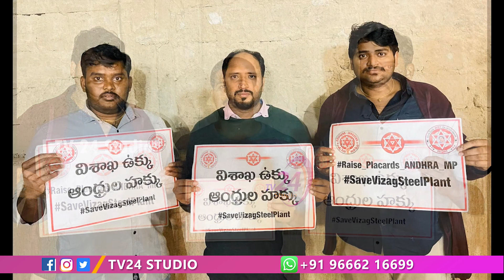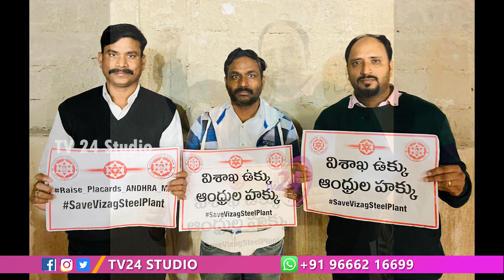జనసేన డిజిటల్ కాంపెయిన్ లో కువైట్, గల్ఫ్ సభ్యులు | Janasena Kuwait,Gulf Members in Digital Campaign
Kuwait,Gulf Members in JSP Digital Campaign | Janasena Vizag Steel Plant Digital Campaign | Janasena Party | Pawan Kalyan | TV24 Studio